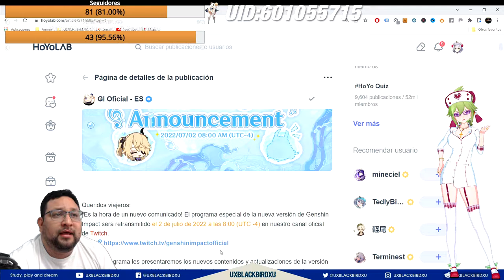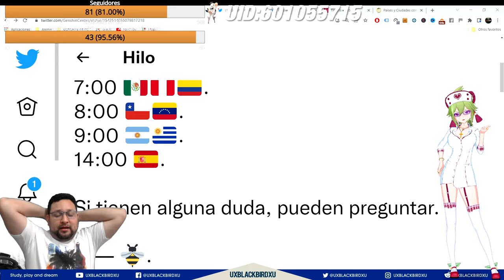Livestream 2.8 español 👈 ♓ | ⚡⚡ Genshin Impact ⚡⚡ | KAZUHA, ¿YOIMIYA Y KLEE? eventos, history y mas.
Codigo Creador de Contenido en EPIC:
UXBLACKBIRDXU

OH EKATE
banners mas nuevos (ohekate)